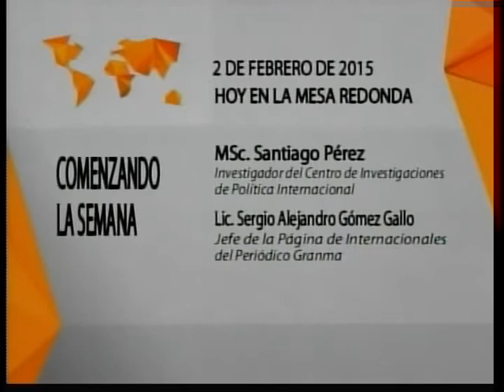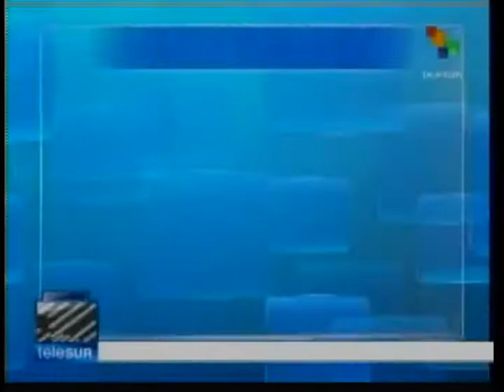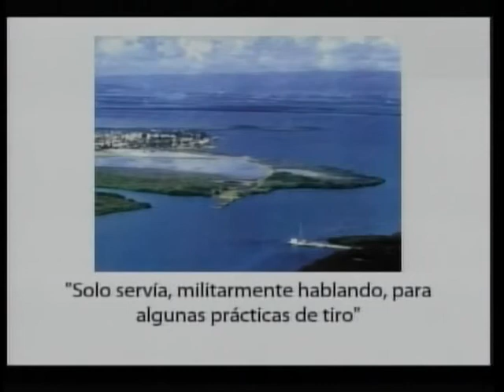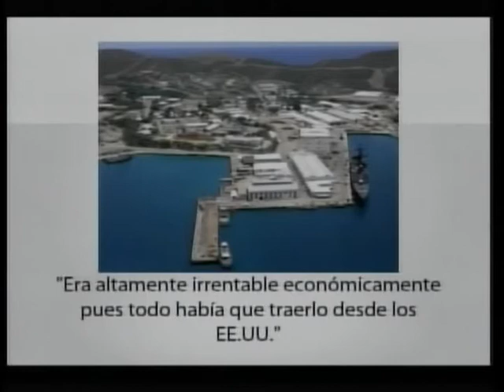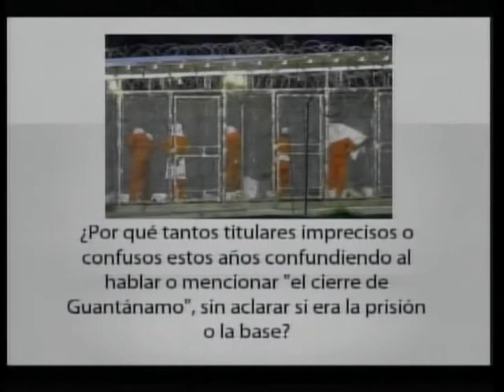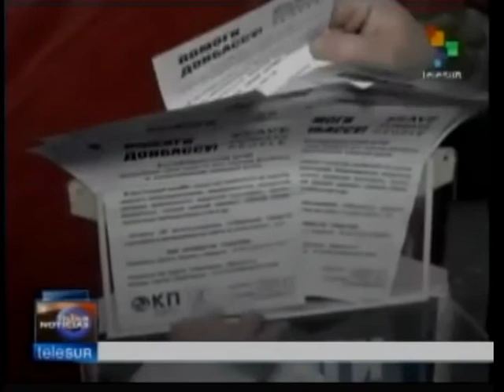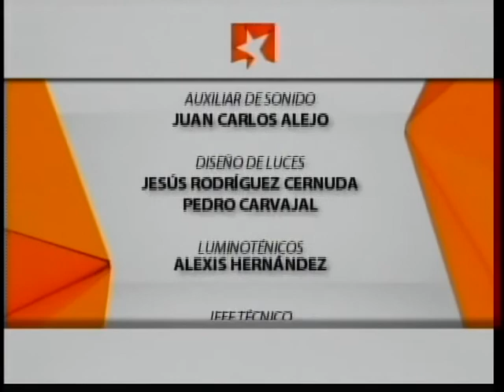Comenzando la semana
Los resultados de la III Cum­bre de la CELAC celebrada en Costa Rica y la violenta situación que vive Ucrania serán los temas principales de la Mesa Redonda, que también contará con la habitual sección La Esquina, con Reynaldo Taladrid.